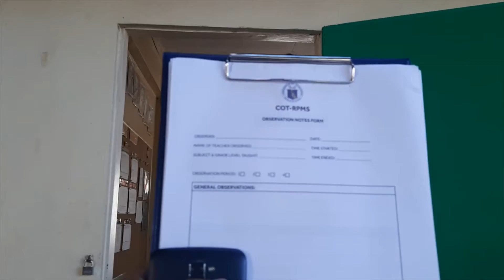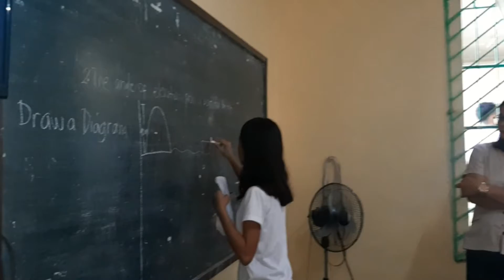3rd Quarter Observation S.Y 2019-2020